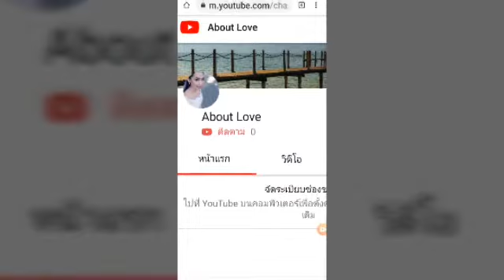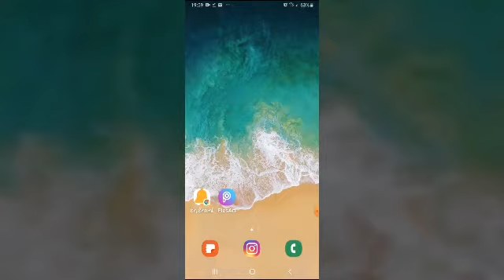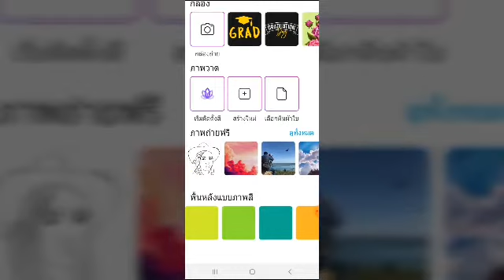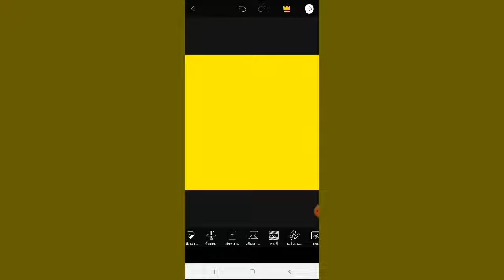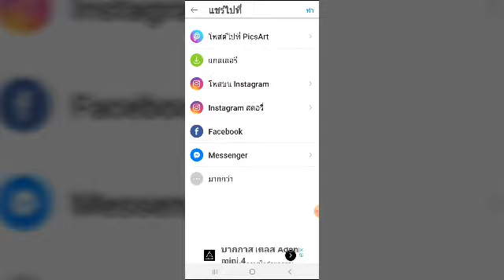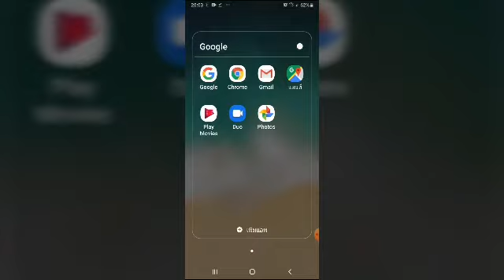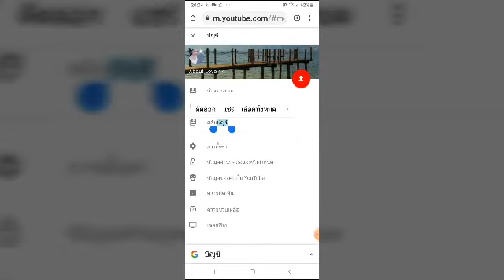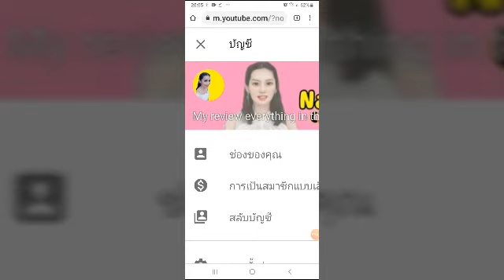เปลี่ยนรูปยูทูป รูปประจำตัวYoutubeด้วยมือถือ Ep.2 | Natcha Channel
เปลี่ยนรูปยูทูป รูปประจำตัวYoutubeให้ได้สัดส่วนที่พอดี ด้วยการทำเป็นภาพ 1:1

คลิปแนะนำ :
🎈เปลี่ยนรูปYoutube รูปประจำตัวYoutubeด้วยมือถือ Ep.1
🎈สอนตัดพื้นหลังภาพด้วยมือถือ 5 วินาที